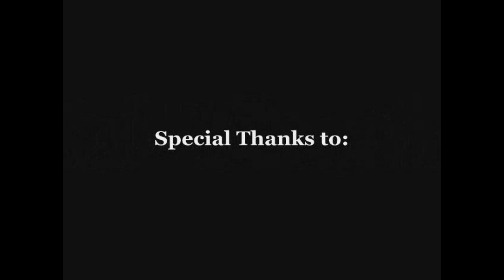Andy Joe Stewart - I Miss My Mama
Another of the song's from Andy Joe Stewart's new A Little Love CD just in time for Mothers' Day called 'I Miss My Mama;. Recorded at Gene Breeden Studio's in Nashville, TN and released on Colt Records.